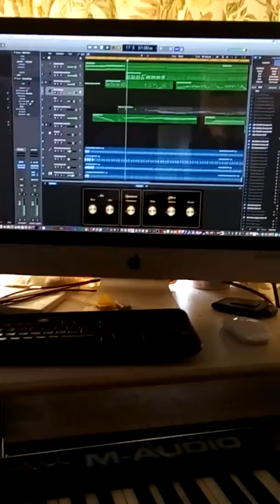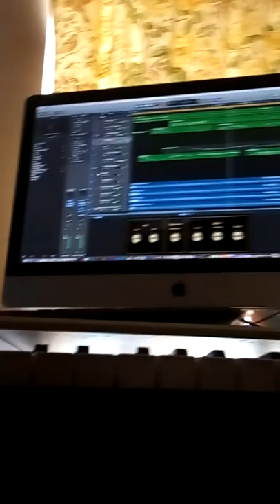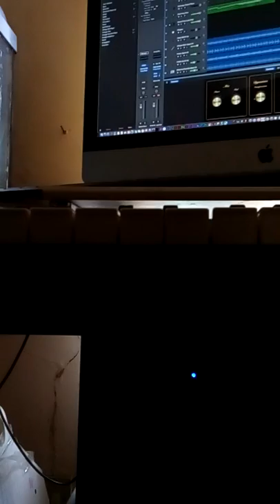Leslie Thornton farther day